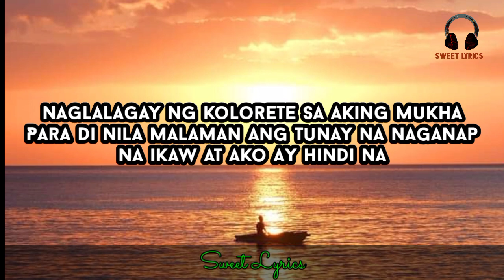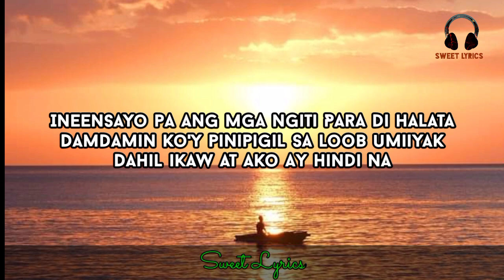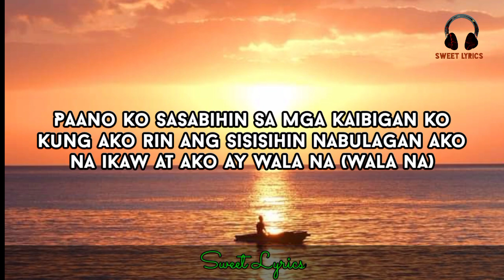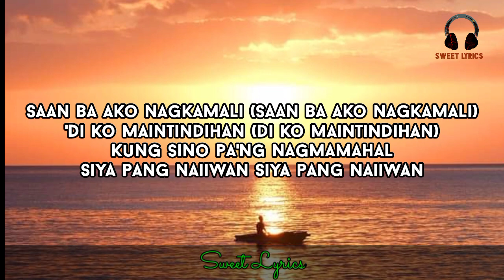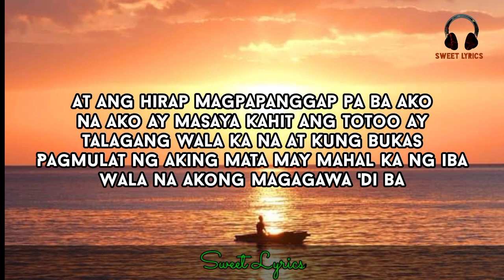At ang Hirap-angeline quinto Lyrics